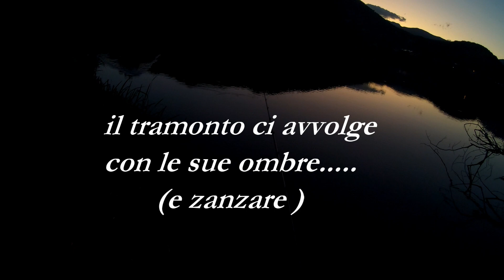La RISOLVE sempre lui......🐭…😜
Situazioni sempre complicate , dovute sopratutto per le temperature altissime del periodo ( agosto) , sia per noi tra sudore e zanzare ma anche e sopratutto per i nostri amici pinnuti , ma a risolvere una come tante battute di pesca ci pensa lui .